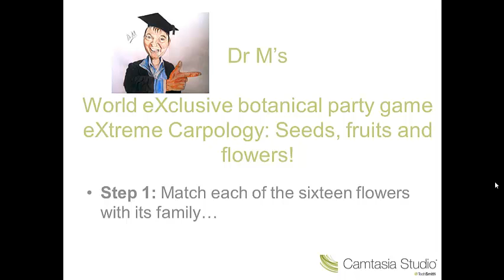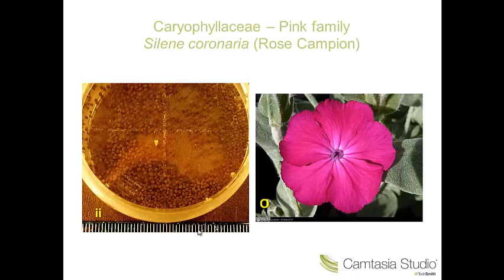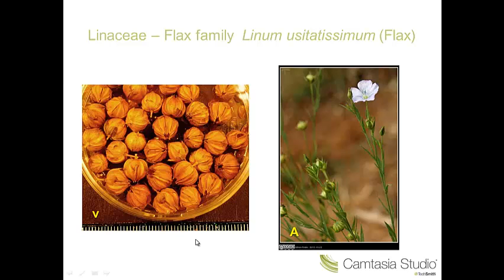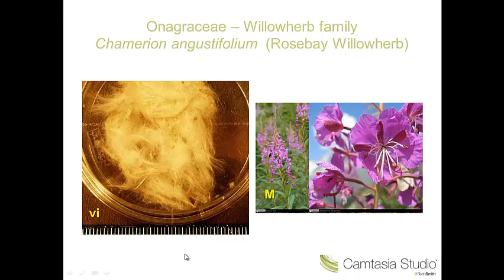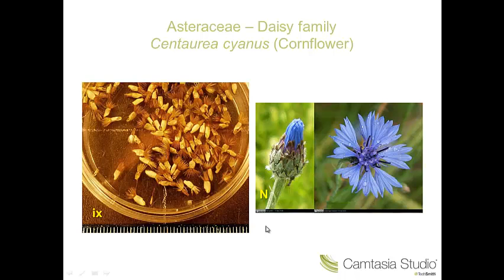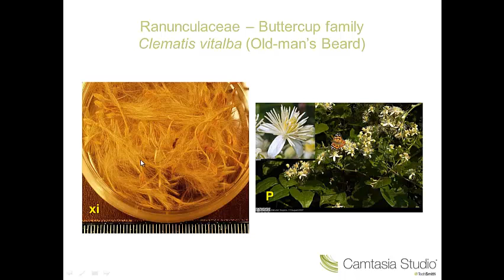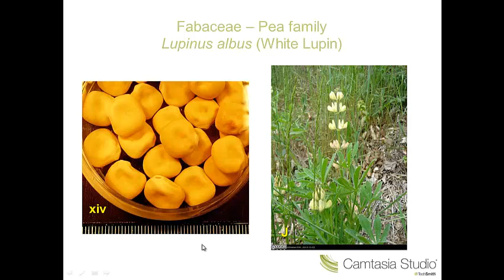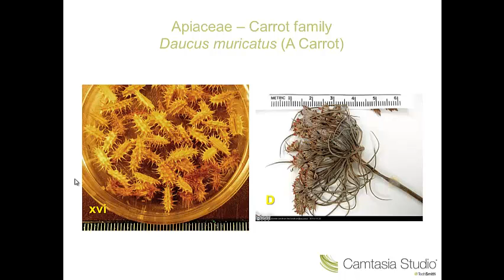Dr M's World eXclusive botanical party game: extreme carpology 2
Dr M's World eXclusive botanical party game: eXtreme Carpology!  Check here for the answers to step 2 of the game!